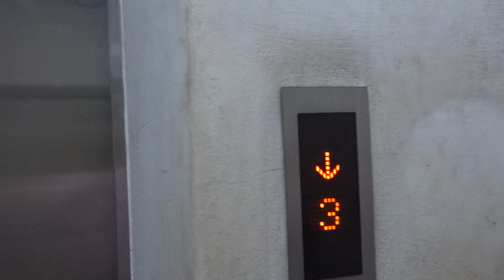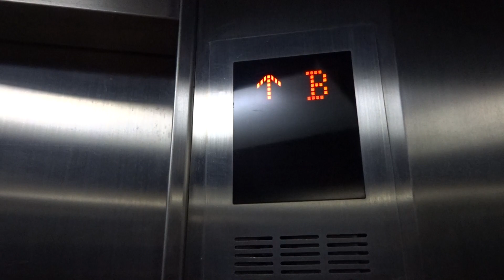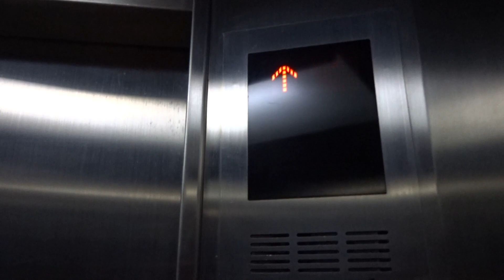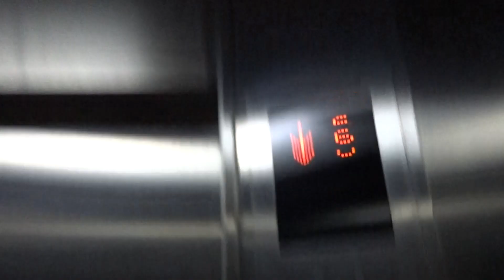MITSUBISHI SERVICE ELEVATOR OPTIONAL / STANDARD 3 @ NBTC [1] PHAHON YOTHIN 8 BANGKOK THAILAND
MITSUBISHI ELECTRIC GPS TRACTION PASSENGER LIFT / SERVICE ELEVATOR STANDARD / OPTIONAL 3 AT OFFICE OF THE NATIONAL BROADCASTING AND TELECOMMUNICATIONS COMMISSION [NBTC] PHAHON YOTHIN 8 BANGKOK THAILAND [TOWER / BUILDING 1] SATURDAY 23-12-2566